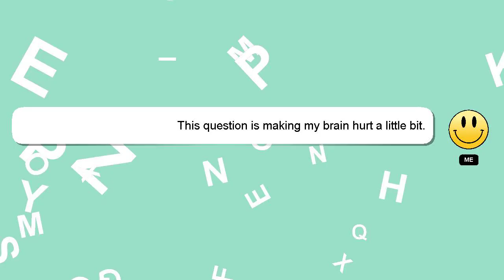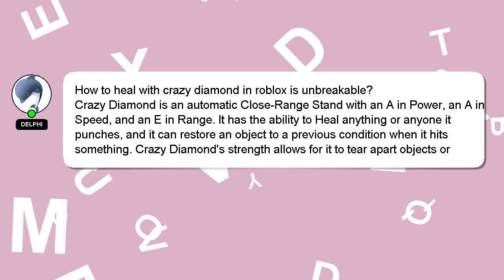How to heal with crazy diamond in roblox is unbreakable?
Let me give you a brief introduction of who I am, Hello, I am Delphi. Allow me to support you in answering your questions. - How to heal with crazy diamond in roblox is unbreakable?

If you require more detailed information, please don't hesitate to comment or chat with me. Your answer will be acknowledged and appreciated, and I will 'heart' it as a sign of gratitude.

*2 What we are experimenting :*